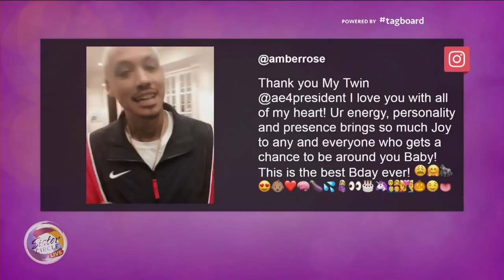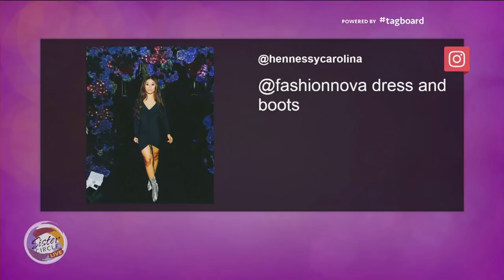Sister Circle Live | What's Tea? with Miss Quad ft. Shynieka Taylor | TVOne